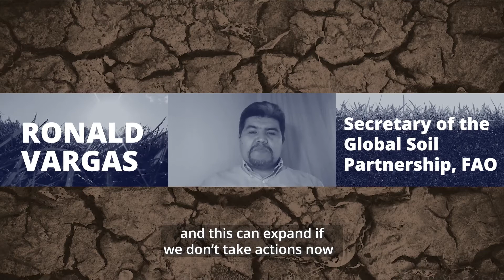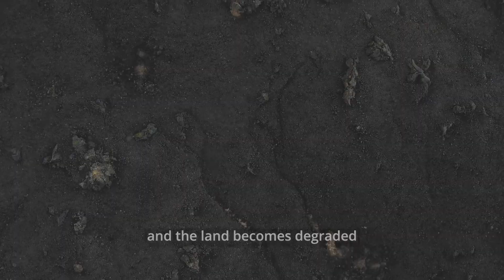Roland Vargas, FAO: Soil at risk – Action needed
Ronald Vargas, the secretary of the Global Soil Partnership, from the Food and Agriculture Organization FAO tells that about a third of our global soils have been already degraded. This can expand if we don’t take actions now. Vargas is one of the keynote speakers in the Soil at Risk symposium on 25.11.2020 in Helsinki. Symposium brings together a wide variety of research and practical information on protecting agricultural soil. Programme and registration